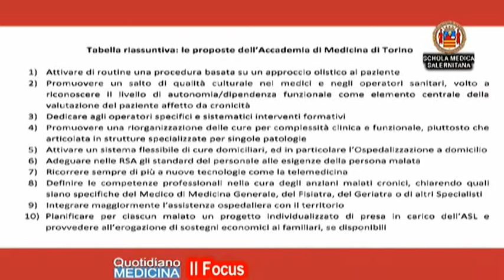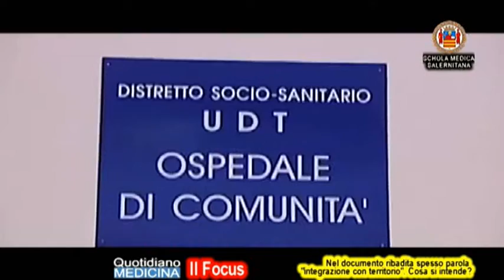Focus Anziani non autoSufficienti. Decalogo nuovo approccio olistico e rimodulazione cure a casa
Focus: Seniors who are not self-sufficient. Decalogue new holistic approach and remodeling of home care

Oggi gli anziani, le cure a casa ed un approccio diverso, olistico con gli anziani di questa società che cambia. Quale è la foto di questa società e delle conseguenti esigenze di servizi indifferibili. Un decalogo, dieci regole essenziali, che partono da un approccio olistico con il paziente anziano e da un inevitabile salto di qualità culturale in medici, infermieri, care giver. Cosa dovrà accadere? Partendo dalla formazione. Quindi le cure. Dovranno essere riorganizzate e riarticolate rispetto a schemi clinici ormai vecchi?. Le cure saranno sempre domiciliari o è prevedibile un’alternanza con strutture dedicate per i casi più complessi? .Nel documento si legge spesso la parola integrazione con il territorio. Cosa si intende? (continua) (apri il video) Focus con prof. Giancarlo Isaia, Geriatria e Dismetabolismo Osseo Dip. Medicina Univ. TO